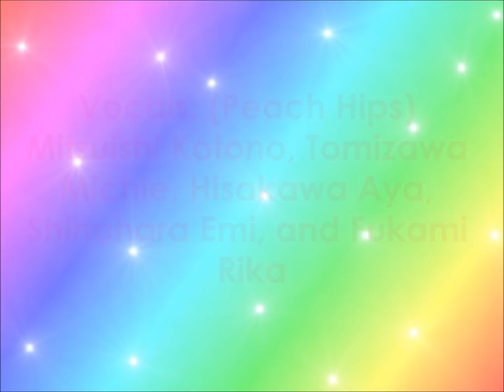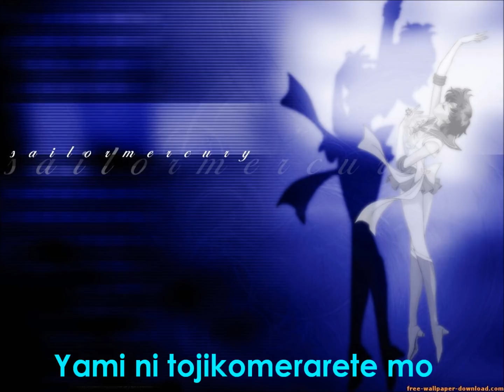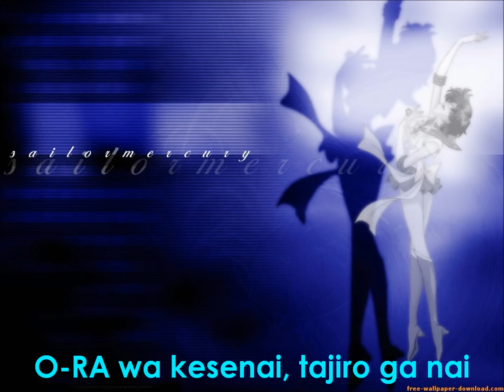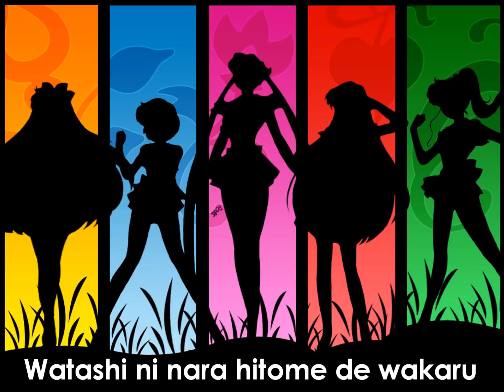SM | Moon Revenge《ROM》Lyrics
Sailor Moon R Movie Ending Theme Song
Sung by: (Peach Hips) Mitsuishi Kotono, Tomizawa Michie, Hisakawa Aya, Shinohara Emi, Fukami Rika

[All senshi]
Grasping tightly to a love you've finally found your way to,
you rest gently in a brief sleep.
Laying a goodbye kiss on your closed eyelid,
I left you behind in the garden of time.

[Mitsuishi Kotono (Sailor Moon)]
Love can't continue
as a mere dream
But if you lust after it, it becomes a beautiful but hollow shell.
But still...

[All senshi]
If that's what you want, then chase after me.
That kiss is a red tattoo,
a tattoo that engraves a prophecy of destiny
I'll know with just one look
There's a tattoo that hurts in the shape of your lips;
you can't hide it.
It's Moon Revenge, wooo...

[Hisakawa Aya (Sailor Mercury)]
Auras drawn by each other, even when enveloped by darkness
cannot be snuffed out, and will not falter.

[Tomizawa Michie (Sailor Mars)]
I can still see our parting so clearly, and it burns.
Yet, I hope the next one fate draws me to could be you again.

[Shinohara Emi (Sailor Jupiter)]
The deeper the love,
the greedier it is
I even want to bind up every sigh you make. It's irrational,
but still...

[Fukami Rika (Sailor Venus)]
Climbing to the top of the whirlpool of light,
Crimson memories are a poisonous tattoo
a tattoo that shows the chaos of the future.

[All senshi]
When we are together,
the tattoo hurts in the shape of your lips until we shatter.
It'd be nice if you'd keep holding me.